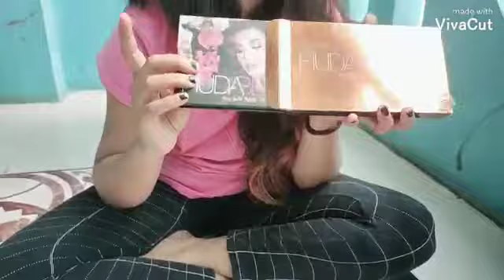Beauty products Unboxing